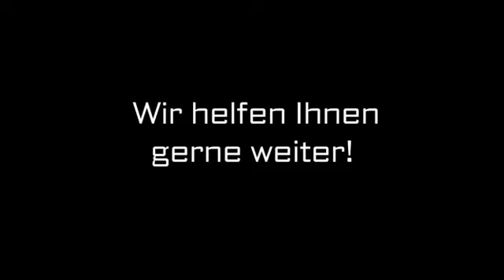Dampfbad Erding Fliesen Klein GmbH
Fliesen Klein GmbH in Erding ist Ihre erste Wahl, wenn Sie nach Dampfbad oder Mosaikfliesen suchen. Für mehr Informationen erreichen Sie uns unter der Telefonnummer (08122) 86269 oder schauen Sie direkt vor Ort vorbei: Am Lindenhain 14, 85435 Erding. Besuchen Sie uns auch unter der oben genannten Webadresse!